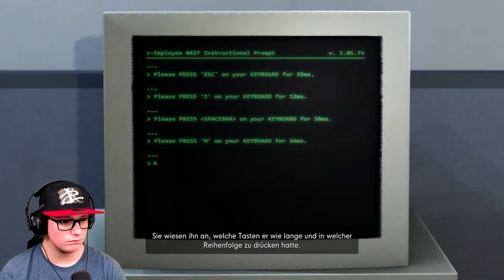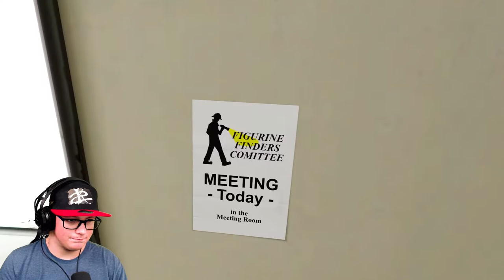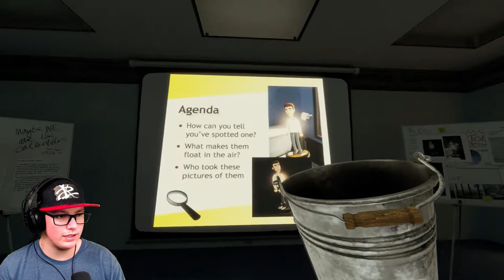Stanley Figuren | #06 Stanley Parable Ultra Deluxe